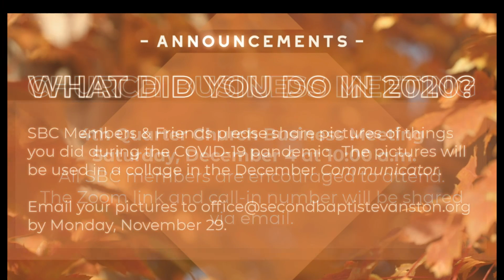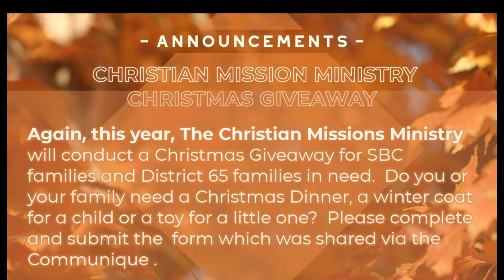11.28.21//" Don't You Give Up on God and God Won't Give Up on You" Psalm 40:1-8